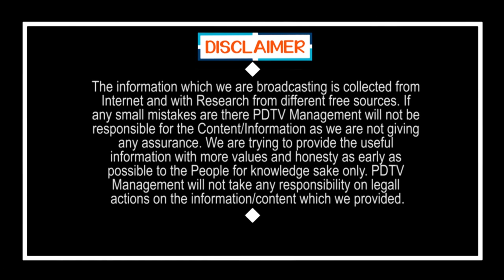CM Jagan | Micro & Small Scale Industries | 6 నెలల్లో కోలుకునేలా జగన్ చేయూత | PDTV News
6 నెలల్లో కోలుకునేలా జగన్ చేయూత | CM Jagan | Micro & Small Scale Industries | PDTV News